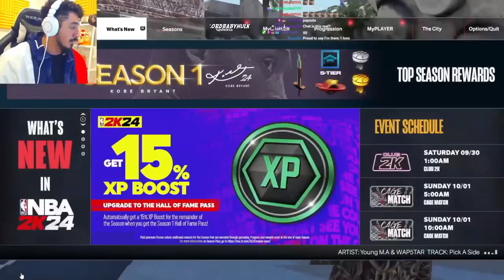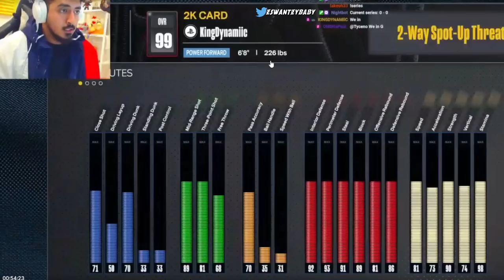Tyceno Wagered 100w% Aim Bot Device Users Duo? For $1000 On NBA2K24 & u WON'T BELIEVE HOW IT ENDED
Tyceno Wagered 100 w% Aim Bot Device Users Duo? For $1000 On NBA 2K24 & u WON'T BELIEVE HOW IT ENDED😱 nba2k24 best build. nba2k24 best jumpshot. nba2k24. nba2k24 review. nba2k24 lockdown build. nba2k24 review. nba2k24 face creation. nba2k24 build. nba2k24 center build. nba2k24 vc glitch. nba2k24 vc glitch. nba2k24 my career. nba2k24 myteam. nba2k24 current gen. nba2k24 jumpshot. nba2k24 glitch